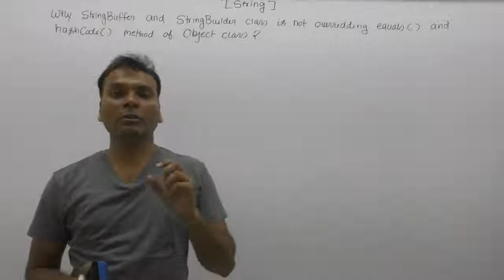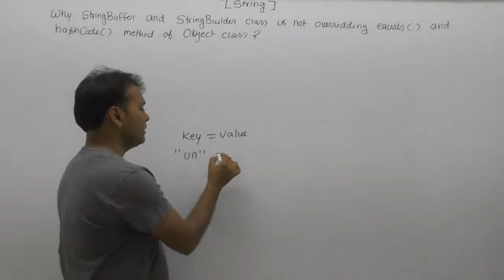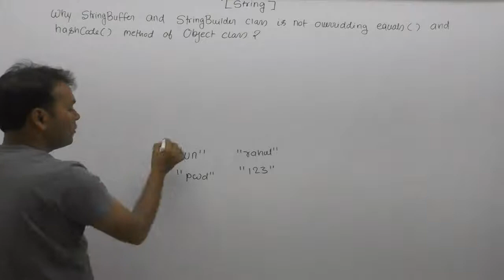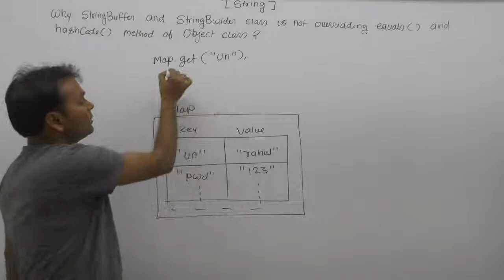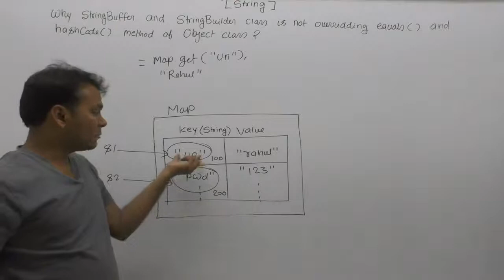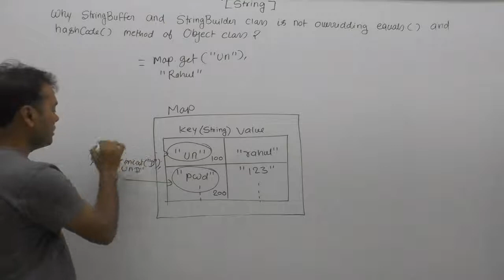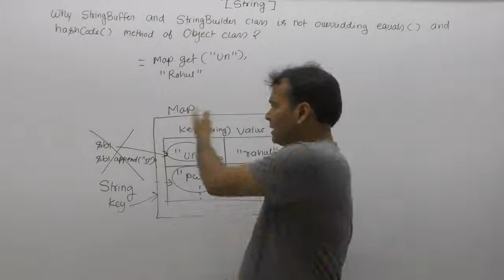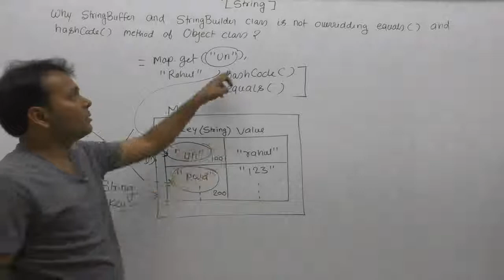Why Stringbuilder And Stringbuffer Class Not Overides Equals And Hashcode Method In Java |Part145